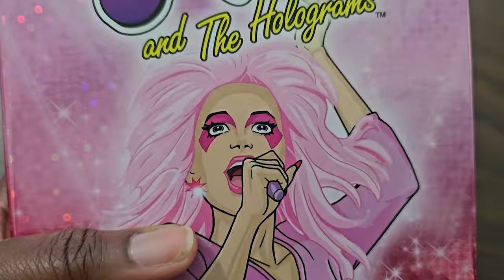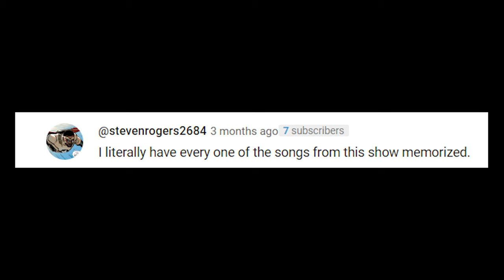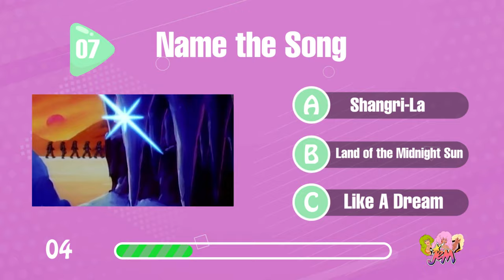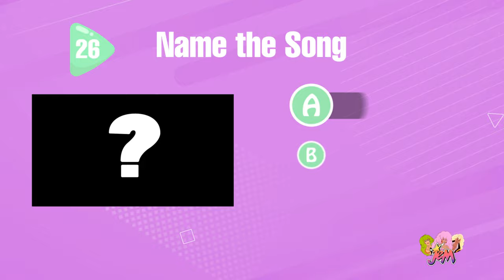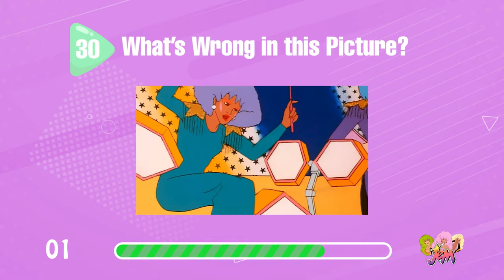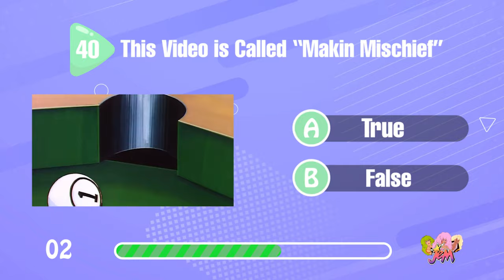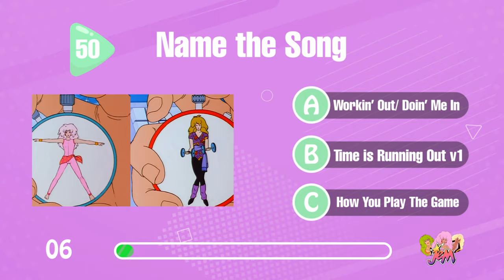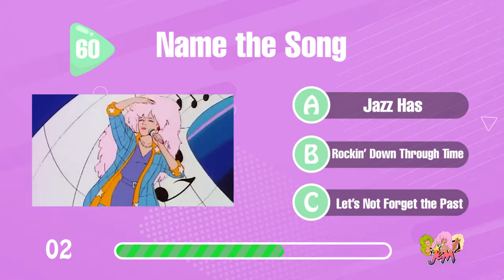"The Ultimate Jem Quiz Part 1: Can You Guess the Answers?" Part 1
Welcome to "The Ultimate Jem Quiz Series: How Well Do You Know Your Jem Songs?"! Think you're a true Jem fan? Prove it by testing your knowledge of the iconic songs from the beloved 80s cartoon series with this fun and challenging quiz. Show off your Jem expertise with games like: Guess the Songs via instrumental or acapella, finish the lyrics, trivia and more. Get ready to relive the magic of Jem and the Holograms as you put your music memory to the test! Let's see if you're truly outrageous or a limp lizard. 🌟

Show me your results, and let me know what you think.

Well, my name is Nyisha and I’m Just Your Average Girl! Here I’m doing what I love most: I love talking about shows from back then to now, going to my favorite theme parks, reviewing products that help me with my everyday life and now nerd related hobbies like transformers, and 3d printing. Come check out some small silly wholesome entertainment.

0:00 Reached 1K Subs
0:30 My gift from me to you
0:55 Top 5 favorite Jem Outfits
1:13 Challenge Accepted
1:26 Trivia Rules
2:15 Game Intro
2:50 #1 Name the Song (I)
3:06 #2 Finish the Lyrics
3:23 #3 Name the Song (I)
3:37 #4 Finish the Lyrics
3:56 #5 Name the Video
4:10 #6 Name the Song (A)
4:26 #7 Name the Song (I)
4:40 #8 Finish the Lyrics
5:01 #9 Name the Song (A)
5:16 #10 Name the Song (I)
5:30 #11 Finish the Lyrics
5:50 #12 Name the Song (I)
6:04 #13 Name the Song (A)
6:18 #14 What's Wrong With the Picture?
6:33 #15 Name the Song (I)
6:47 #16 Name the Video
7:02 #17 Name the Video
7:17 #18 Finish the Lyrics
7:36 #19 Name the Song (I)
7:50 #20 Name the Song (I)
8:05 #21 Finish the Lyrics
8:26 #22 Name the Song (I)
8:40 #23 Finish the Lyrics
9:01 #24 Name the Song (I)
9:16 #25 Finish the Lyrics
9:36 #26 Name the Song (A)
9:51 #27 Name the Video
10:06 #28 Name the Song (I)
10:20 #29 Name the song (I)
10:35 #30 What's Wrong With the Picture?
10:50 #31 Name the Song (A)
11:04 #32 Name the Song (I)
11:18 #33 True or False
11:33 #34 Name the Song (I)
11:48 #35 Name the Song (I)
12:02 #36 Finish the Lyrics
12:21 #37 Name the Song (I)
12:37 #38 True or False
12:51 #39 Name the Song (I)
13:05 #40 True or False
13:20 #41 Finish the Lyrics
13:40 #42 Finish the Lyrics
14:01 #43 Name the Song (A)
14:15 #44 Finish the Lyrics
14:32 #45 Name the Song (I)
14:46 #46 Name the Song (A)
15:00 #47 Name the Song (I)
15:15 #48 Trivia
15:29 #49 Name the Song (I)
15:44 #50 Name the Song (I)
15:58 #51 Name the Video
16:13 #52 Finish the Lyrics
16:33 #53 True or False
16:48 #54 Name the Song (I)
17:03 #55 Name the Song (I)
17:17 #56 True or False
17:32 #57 Finish the Lyrics
17:51 #58 Name the Song (I)
18:05 #59 Name the Song (I)
18: 20 #60 Name the Son (A)
18:35 # 61 True or False
18:49 #62 Finish the Lyrics